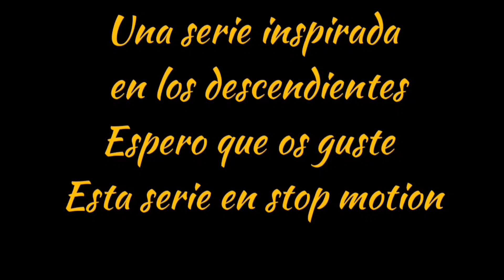descendientes viaje por el universo T1E3